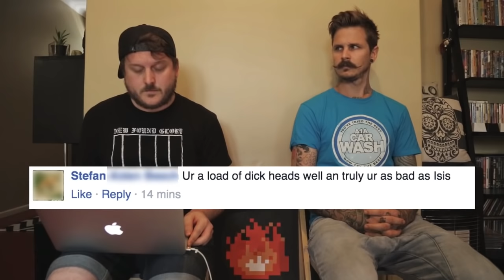Stop The Knot - OFFICIAL APOLOGY - Derick Watts & The Sunday Blues